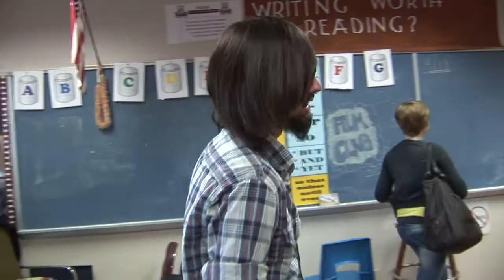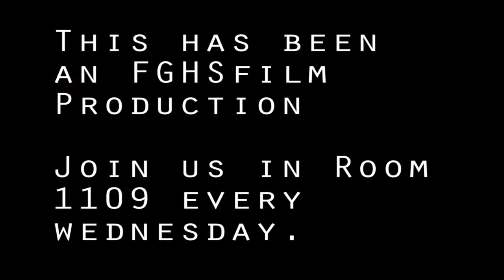An Awkward Moment